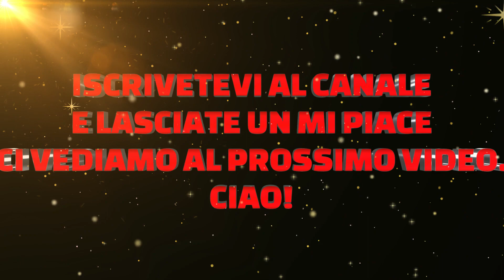TERRA AMARA ANTICIPAZIONI - PUNTATE 4 E 5 LUGLIO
(Benvenuti nel nostro canale AC NEWS, dedicato alle soap opera "Terra Amara" e "un posto al sole"!

Vi terremo costantemente aggiornati su tutti gli sviluppi della trama, i personaggi, gli intrighi e i colpi di scena che rendono queste soap opera così avvincenti.